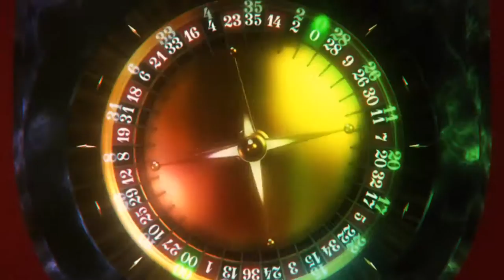City Lights | Alex Ga | Anime Visual | Indie pop rock anthem music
Music can be fun too - and this video proves it.